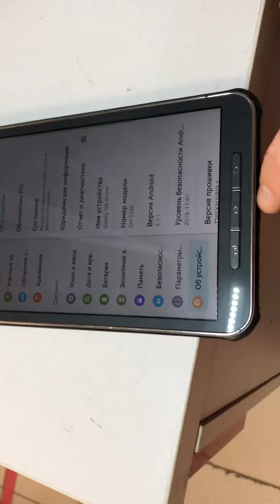9 августа 2021 г.